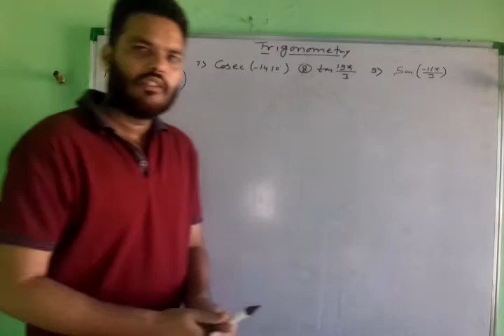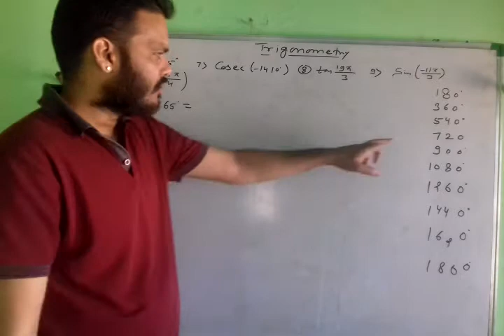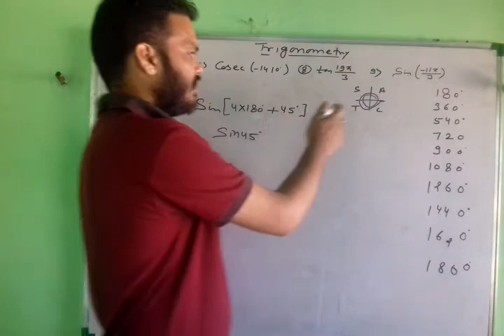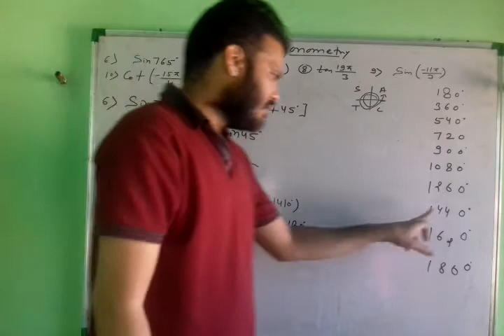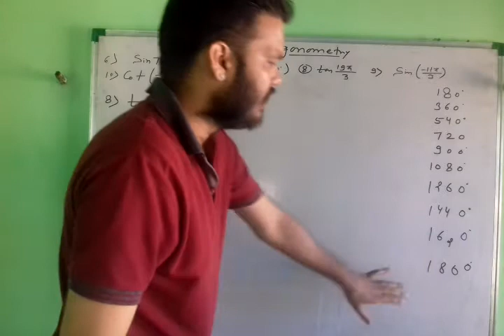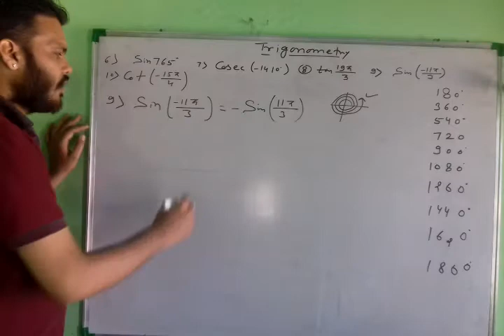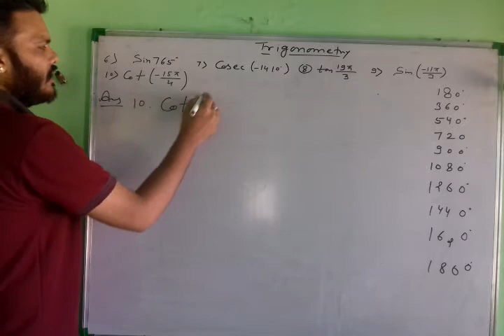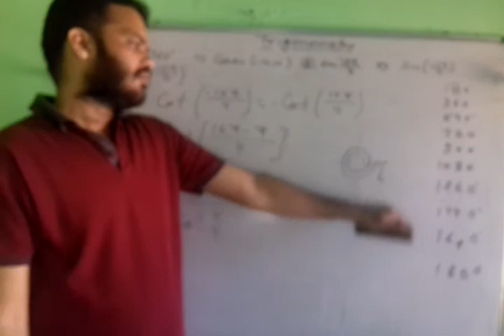11math trigonometry part 15